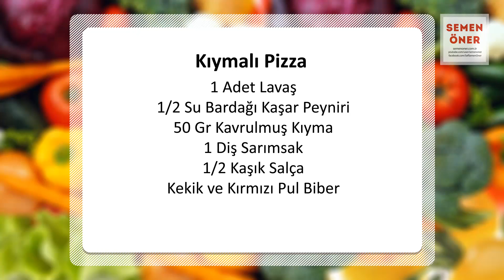Kıymalı Pizza | SemenOner Yemek Tarifleri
SemenOner 'den Kıymalı Pizza Tarifi

Hazırlanışı
Kıymayı çok az yağ ile kavurunuz. Salçayı su ile sürülebilir kıvama gelene kadar açınız ve içine bir çay kaşığı şeker atınız. Bu karışımı lavaşın üzerine sürüp üzerine kaşar rendesi ekleyiniz. Kıymanızın içine sarımsak, tuz ve karabiber ekleyiniz ve lavaşın üzerine koyunuz. Kekik serpip 200 derece fırında 5 dakika pişiriniz.

Malzemeler
1 Adet lavaş
1/2 Su bardağı kaşar peynir
50 gr kurutulmuş kıyma
1 diş sarımsak
1/2 kaşık salça
Kekik ve kırmızı biber